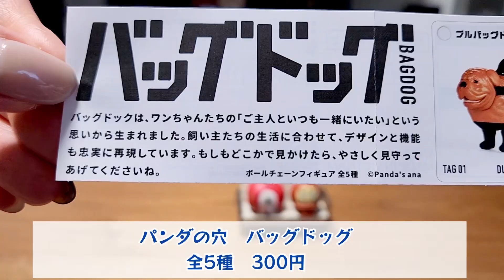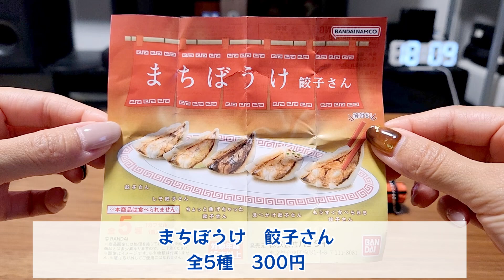【ガチャガチャ】7月のガチャガチャまとめ①ヘンな犬とヘンな餃子w【ブリティッシュショートヘア】【茶トラ】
◎BGM
◎効果音
効果音ラボ